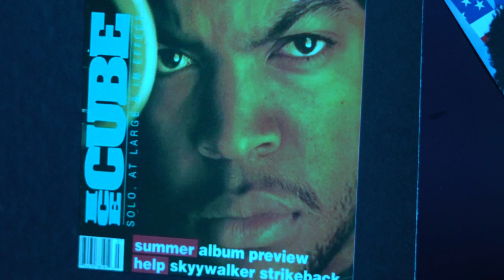Og Musik Video Deuce & Fluid Outrage